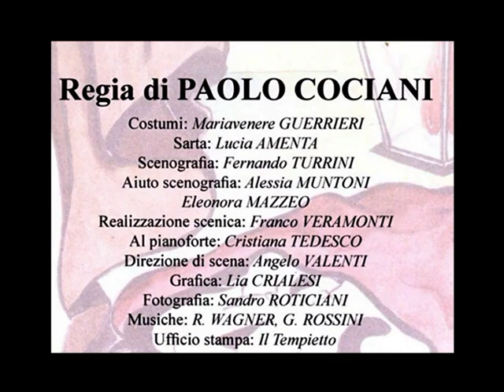1. IL CLICHE' di Paolo Cociani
Concerti del Tempietto - FESTIVAL MUSICALE DELLE NAZIONI - Roma

Da mercoledì 16 a domenica 20 Marzo 2011

al Teatro in Portico
Circonvallazione Ostiense, 197 -- Roma
prenotazioni al 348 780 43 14

La Compagnia Arcobaleno
presenta
IL CLICHE'
di Paolo Cociani

con Letizia Mazzucchelli, Gabriele Valletta, Leonardo Madier, Carla Russo, Paola Sarto, Mariavenere Guerrieri, Alessandro Martini, Giusy Maimone, Antonio Colagrande, Angela Ghelfi, Ambra dell'Aversano, Angelo Filippo Jannoni Sebastianini e Paolo Cociani.

Un regista ed autore sensibile fanno si che i colori dell'arcobaleno che possono scaturire dalle varie sfaccettature dei personaggi che animano quello che egli chiama "Il cliché", si fondano in un'unica energia vincente e carica di positività e magia.

E chi crede di poter far forza sul pressappochismo ovvero su una scarsa preparazione degli altri, per diventare manager o tiranno si scontra prima o poi contro la forza del gruppo curioso e desideroso di crescita. E' la luce che anima il gruppo e lo guida in situazioni più o meno magiche; essa fa sì che chi potrebbe prendersi gioco della situazione di avventura, sia la vera preda del tranello messo in atto.

Questo ed altro ancora è possibile apprezzare nel lavoro che la Compagnia Arcobaleno mette in scena sotto l'attenta guida del regista e autore Paolo Cociani al Teatro In Portico dal 16 al 20 marzo.

L'energie dei singoli diventano ritmi, suoni, mimica, coreografia in un continuo alternarsi di scenari e messaggi trascendenti e spirituali se non affascinanti verso un finale di grande incanto e incantesimo nella ben nota diatriba tra oppressi e oppressori cui la quotidianità ci ha abituati.

Uno spettacolo da non perdere per chi vuole che sia la magia umana, ma anche imponderabile la logica dei propri passi. Di scena in scena, di duetto in duetto si arriva al finale attraverso situazioni mai banali,  ma sempre ricche di sensazioni abbastanza originali.

E se l'arcobaleno è lo spettacolare culmine di una tempesta in questa pièce teatrale il teorema è dimostrato.

I personaggi de "Il Clichè"

Gianna e Bianca sono rispettivamente la regista e la direttrice artistica della compagnia, rappresentano la speranza nell'arte, è la voglia di fare arte e di credere in essa. Purtroppo la loro volontà viene compromessa dal desiderio di potere e controllo dei due impresari, Il sig. Nix ed il suo compagno di viaggio Mr. Nox: i due, cattivi x eccellenza, rappresentano le forze del male che ognuno ha dentro di se. Il loro obiettivo e quello di ottenere il pieno controllo della compagnia e per raggiungerlo pensano bene di ingaggiare un variopinto gruppo di attori dilettanti:

Il personaggio di Wilma incarna l'ingenuità dell'approccio nell'arte. Cecilia è una bambina nel corpo di donna con il sogno di fare l'attrice. Linda  è una sognatrice, vorrebbe conquistare i palcoscenici di tutto il mondo e a modo suo ci prova.

Leo Leo è un personaggio scanzonato e nello stesso tempo realista ma anche facile alla collera, e per questo spesso in conflitto con l'orgoglioso Menando il quale, con il suo temperamento forte e la battuta pronta, entusiasma gli altri attori. Bobo ed il suo inseparabile compagno Nicchio, due pittoreschi ladruncoli ingaggiati dai loschi impresari per la realizzazione del loro piano.

C'è infine il trovarobe Daniele, che ha a cuore il bene della compagnia e la crescita degli attori, apparentemente sempliciotto riserverà a tutti grandi sorprese!